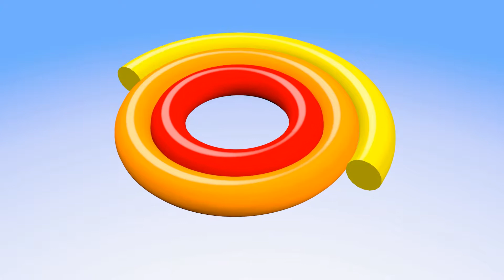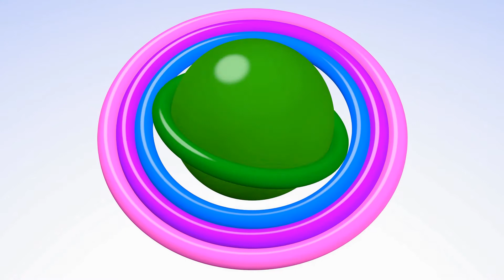Preschool children's color training! Children ice cream lollipop